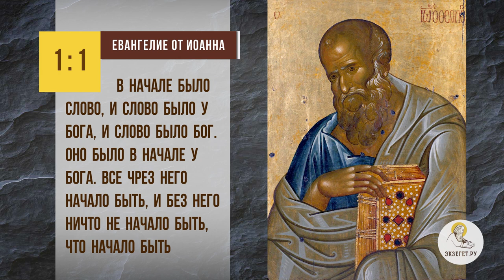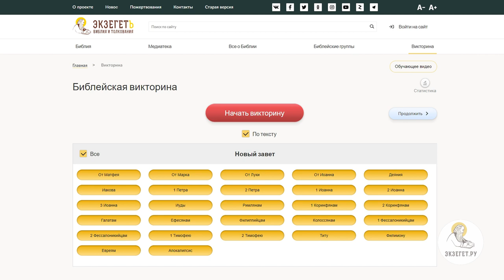Был ли Христос ДО СОТВОРЕНИЯ МИРА ? Священник Иоанн Тераудс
В сегодняшнем видео на портале Экзегет вместе со священником Иоанном Тераудсом отвечаем на вопрос: "Был ли Христос до сотворения мира ?".  Касаемся следующих тем:

🔸 Догматика Церкви.
🔸 Слово Божье.
🔸 Альфа и Омега.
🔸 Совершенство Бога.
🔸 Образ Божий.
🔸 Единство Святой Троицы.
🔸 Воля Божия.